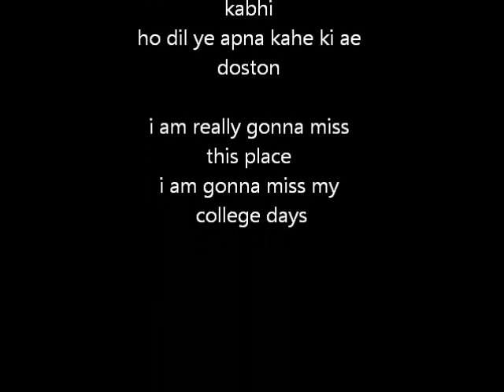MITSOT :-once upon a time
hi this is Akash jharia batch 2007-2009, from MITSOT. this video goes to all my friends from MITSOT .